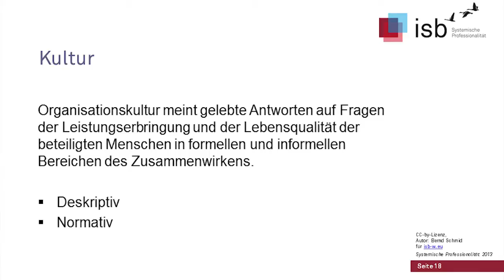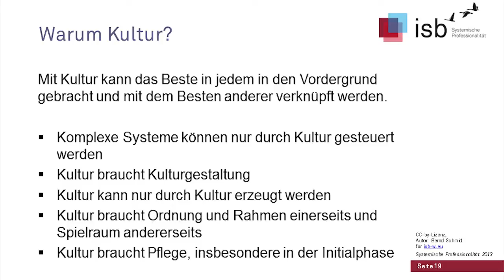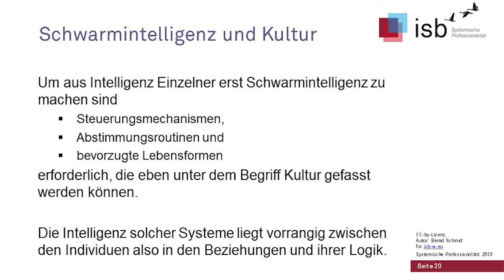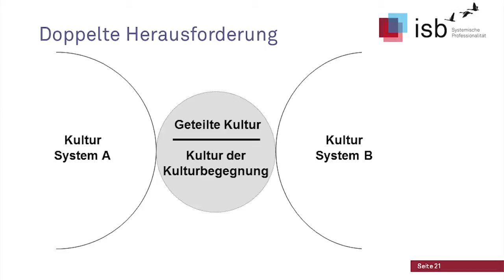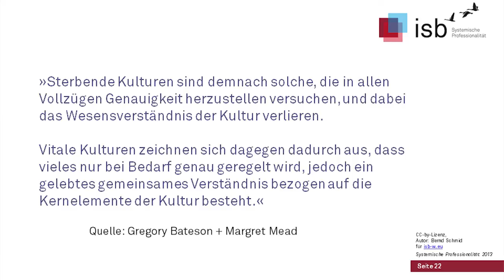Organisationskultur; Bernd Schmid; 2013; Kloster Holzen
Teil 3 des Intensivseminars Führung - Kultur - Entwicklung von Bernd Schmid, April 2013 im Kloster Holzen.

0:00:14 Definition Organisationskultur
0:02:51 Leistung und Kultur als gleichwertige Existenzgründe für Unternehmen
0:05:36 Kulturanalyse
0:06:45 Warum Kultur?
0:09:30 Komplexe Systeme können nur durch Kultur gesteuert werden - Beispiele
0:20:42 Kultur braucht Pflege - Kollegiale Beratung
0:25:09 Kultur von Anfang an
0:26:56 Schwarmintelligenz und Kultur
0:28:43 Kulturbegegnungsmodell der Kommunikation
0:31:30 Sterbende und vitale Kulturen (Bateson & Mead)